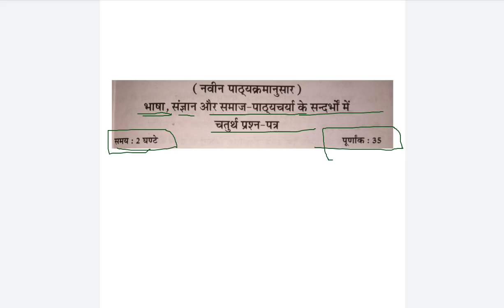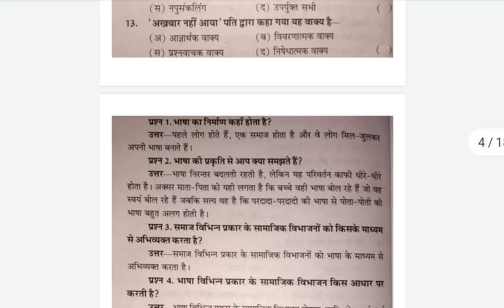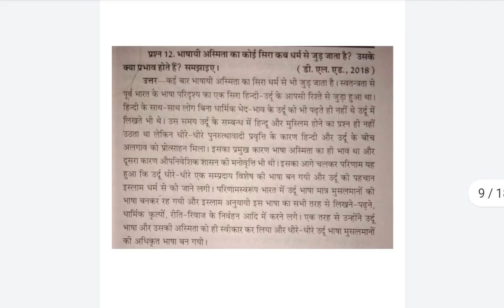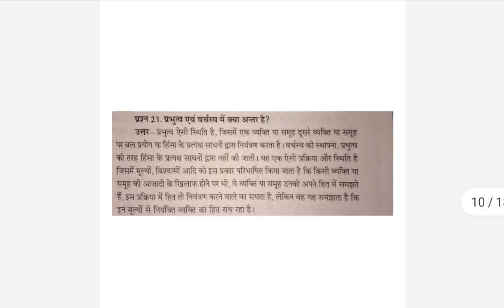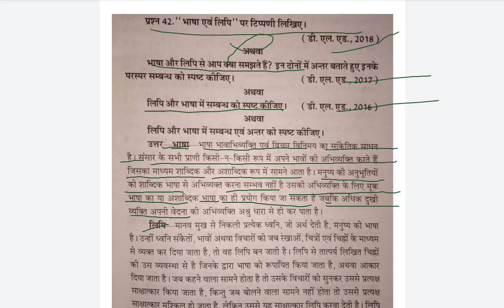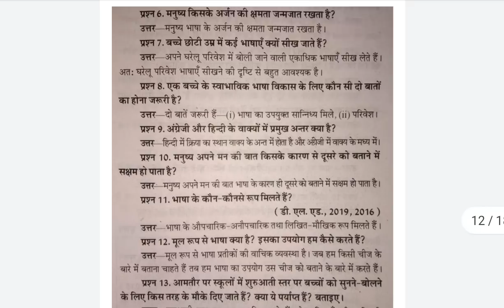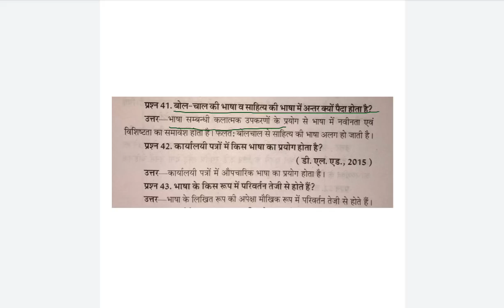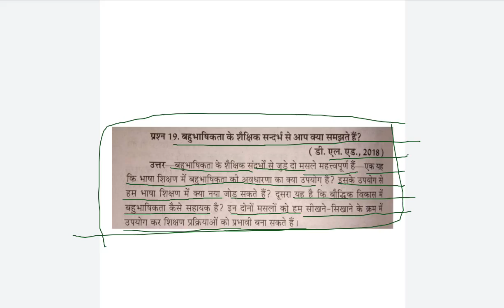bhasa sangyan aur samaj bstc exam paper... भाषा संज्ञान और समाज प्रश्न-पत्र।